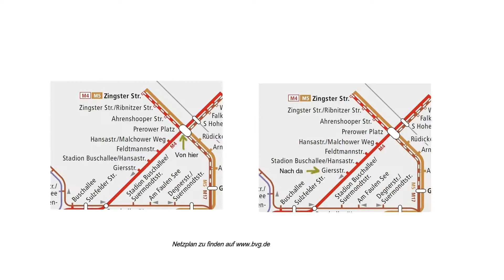Mitfahrt im Bombardier Flexity der Straßenbahn Berlin 8001 (langer Einrichter) [1080p]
Auf Wunsch von Quaso258 ;-) eine kleine Mitfahrt im Flexity Berlin auf der Linie M4 von Prerower Platz bis Giersstraße.

Ride on the new Flexity Berlin 8001 on line M4.